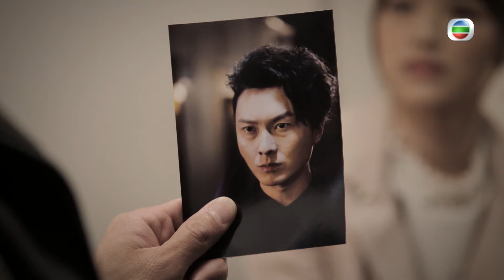反黑路人甲｜第11集加長版精華 有錢真係萬能㗎｜王浩信｜馮盈盈｜石修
【反黑路人甲】第11集加長版精華 有錢真係萬能㗎

細倫(王浩信)希望退出行動，因為佢唔想搵命博，Madam Koo(馮盈盈)拎出欠單挽留細倫，仲話要保證佢嘅安全。細倫同高彬(張振朗)想盡方法盡早離開壽宴，Madam Ko出殺手鐗，搵有錢爸爸(石修)幫拖，最後梗係搞得掂喇，有錢有人脈果然萬能！

反黑路人甲 | 星期一至五晚 9:30 PM | 翡翠台